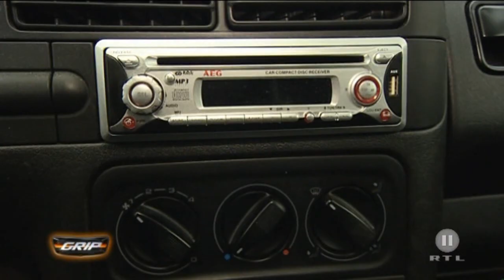Grip Motorsportmagazin Reportage Aus zweiter Hand